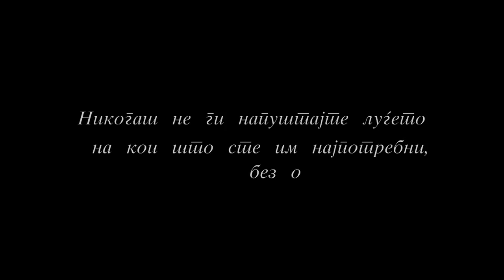DARKO ILIEVSKI DA TI BIDE SRAM OFFICIAL VIDEO